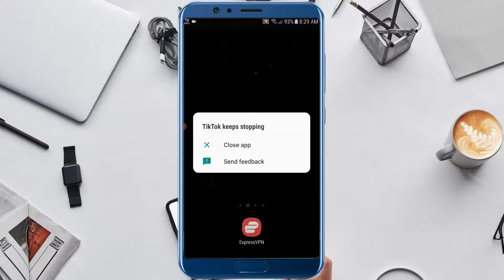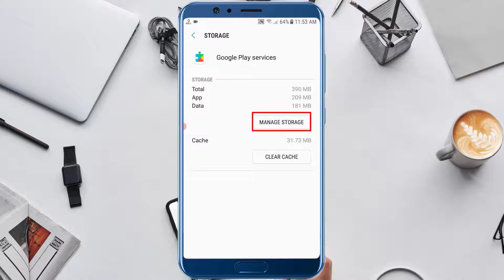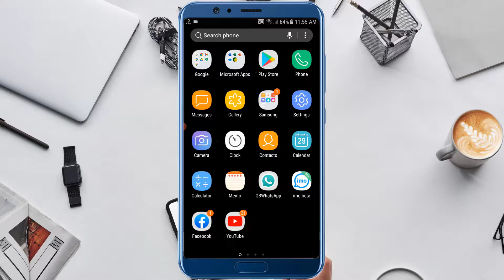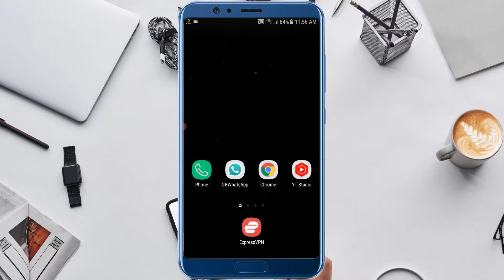How to Fix All Apps Keeps Stopping on Android - keeps stopping Fix kaise kare (100% Works)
How to Fix All Apps Keeps Stopping Error Problem in Android Phone (100% Works)

Today's I'm show you How to Fix All Apps Keeps Stopping or Keeps Stopping Problem And how to fix Keeps Stopping problem any devices...